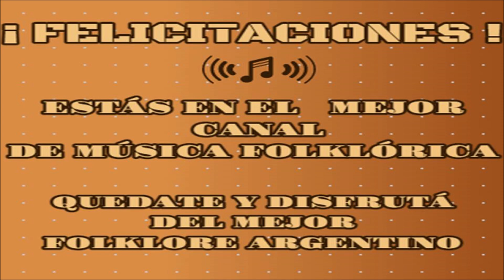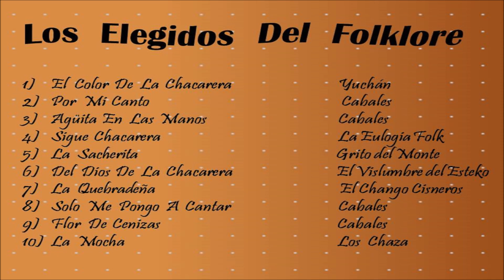Los Elegidos Del Folklore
Elijan un reproductor para escuchar la música.

Este Canal No Monetiza Los Videos.